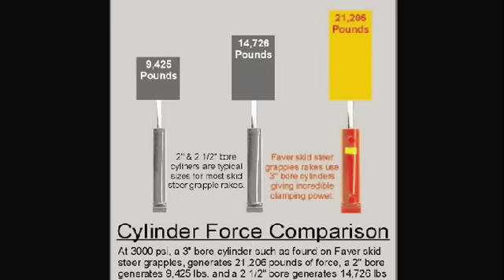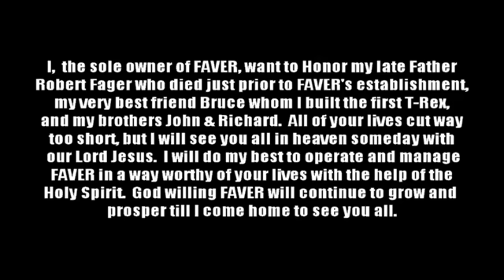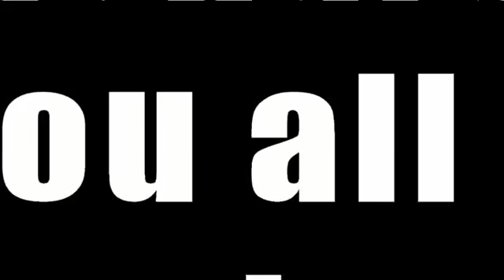Skid Steer Grapples, Tractor Grapples & Loader Grapple Rakes - FAVER Celebrating 25 Years 1998-2023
A very special THANK YOU to all our customers over the first 25 years!

X-Series Grapple Rake.
1" thick AR400 tines.
Open rake tines for superior raking performance.
8.25" rake tine gap.
75" - 84" - 93" wide models.
Faver X-Series Grapple Rakes.
Incredibly rugged.
Hugely productive.
Profoundly Dependable.
Massively strong.
AR400 grapple claw tines.
Independent claws for maximum clamping.
Cylinder covers made from heavy 3/8" steel plate.
Dual 3"x8" hydraulic cylinders.
Hydraulic cylinders fully shrouded.
4 tines per claw for best performance.
Dual claws for maximum clamping power.
Grapple claws bypass bottom rake tines.
Extra tight 11.5" closing.
XX-Large 46" opening.
FAVER - High Performance Equipment You Can Depend On!
Built in the USA!
FAVER Grapples - Simply The Best!
For more information on the X-Series Grapple Rake to see all Faver Inc. grapple rakes.

I,  owner and president of FAVER Inc., want to Honor my late Father
Robert L. Fager who died just prior to FAVER's establishment,
my very best friend Bruce whom I built the first T-Rex,
and my brothers John & Richard.  All of your lives cut way
too short, but I will see you all in heaven someday with
 our Lord Jesus.  I will do my best to operate and manage
FAVER in a way worthy of your lives with the help of the
Holy Spirit.  God willing FAVER will continue to grow and
prosper till I come home to see you all.